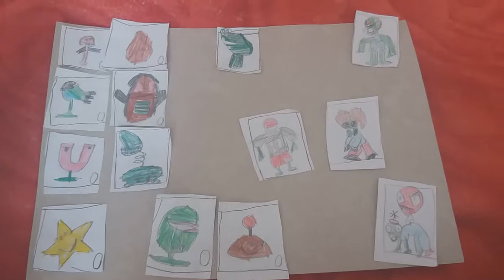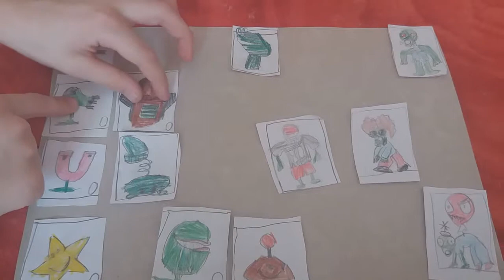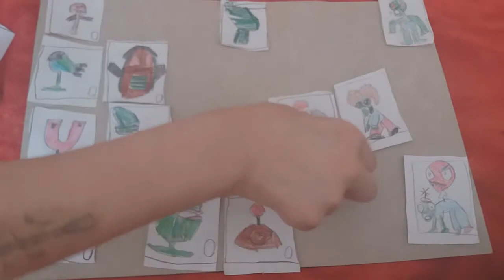Поделка растения против зомби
Нам с ребёнком нравится игра "Зомби против растений". Так, мы на досуге решили сделать вот такую поделку с помощью картона, бумаги, цветных карандашей. Очень весело и так объединяет. Пока ребёнок был в школе я нарисовала трёх новых зомби. Он пришёл, очень обрадовался, вырезал и разукрасил их. Рекомендую! Занимайтесь со своими детьми - это так весело!

А для тех, кто любит настоящие растения, советую подробнее познакомиться с такой красавицей, как глоксиния. Чтобы посмотреть глоксиния фото переходите на сайт